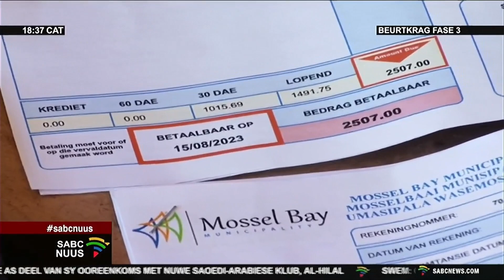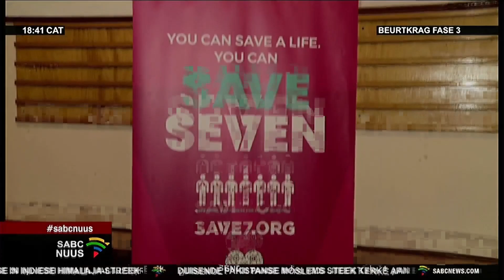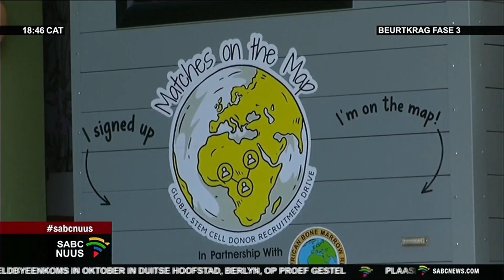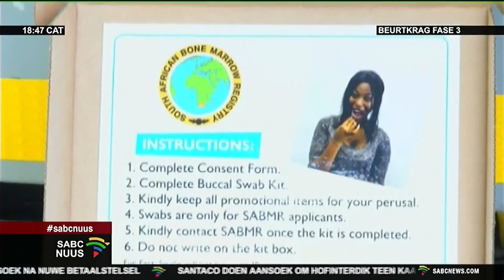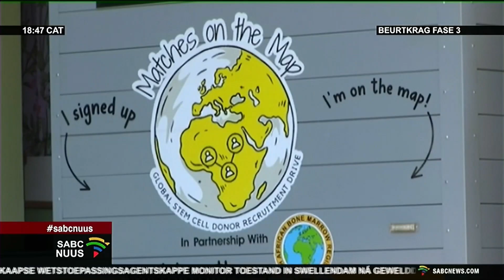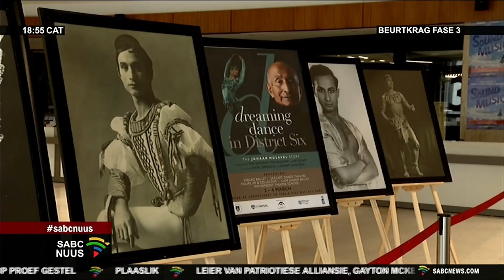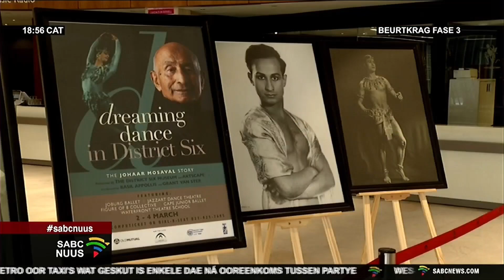Afrikaans Nuus | 17 Augustus 2023